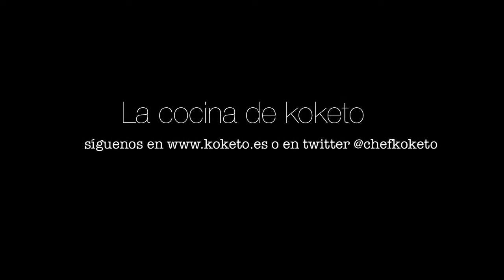Carrilladas Ibéricas con Oporto. Koketo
Receta de carrilladas ibéricas con Oporto. Elaboradas paso a paso. Puedes ver esta y otras recetas en el blog de @jorgehdezalonso, sobre gastronomía y cocina. Experiencias en la elaboración de platos tradicionales y modernos. La cocina de siempre.